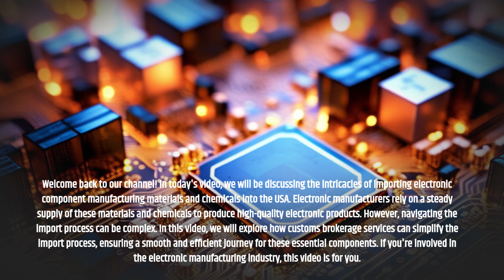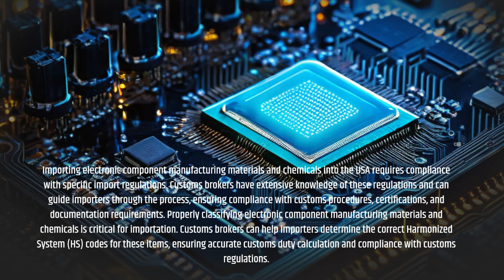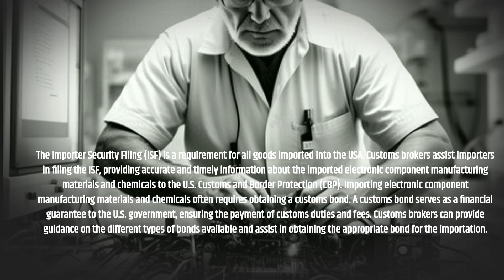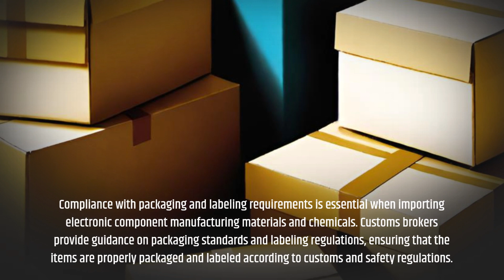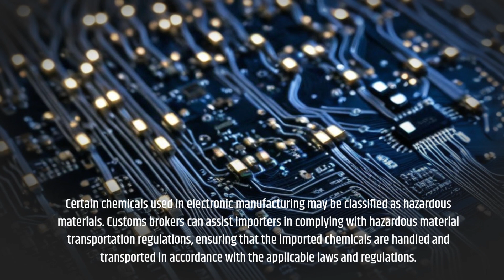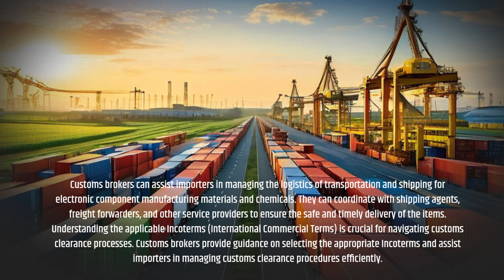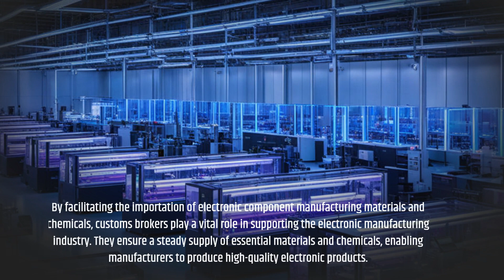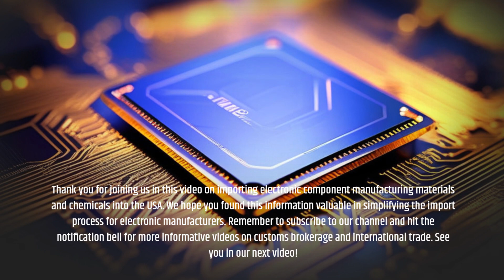Powering Innovation: Importing Electronic Manufacturing Materials into the USA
ISF Customs Broker

This video provides insights into importing electronic component manufacturing materials and chemicals for electronic manufacturers into the USA. Electronic manufacturing relies heavily on specialized materials and chemicals, making the importation process crucial for the industry's operations. We'll delve into customs clearance procedures, documentation requirements, and regulatory considerations for importing these essential materials, offering valuable guidance to electronic manufacturers and businesses in the technology sector.